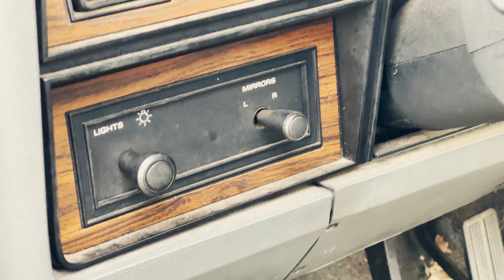@rustbucket1stgen's 1st gen broll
follow the tok: Flatline.cg
Follow the truck owners insta: @rustbucket1stgen